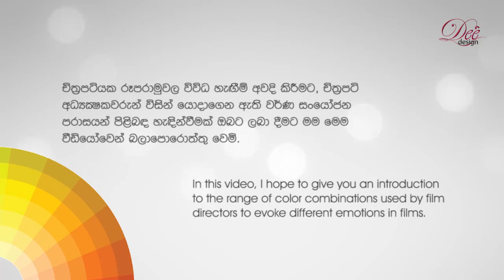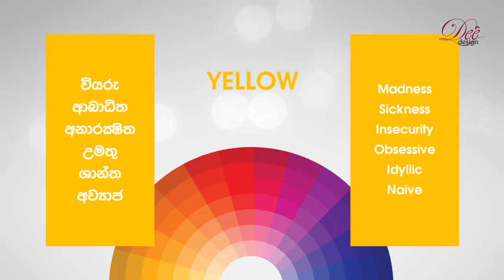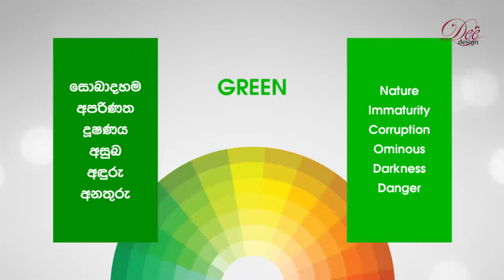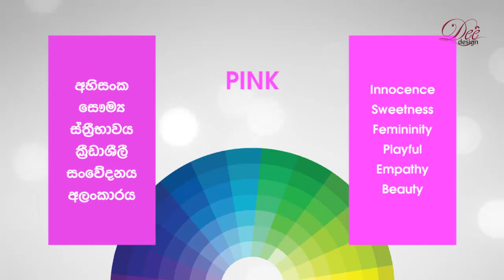Colors in the Movies - Color Psychology - Film Color - Film Tone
In this video, I will show some sample movie frames of ''How filmmakers use colours to set the mood of a film". Check it out to learn 'Colours in the Movies and Colour Theory in Film - Colour Psychology and Film Tone.

Please share if this video useful for you...